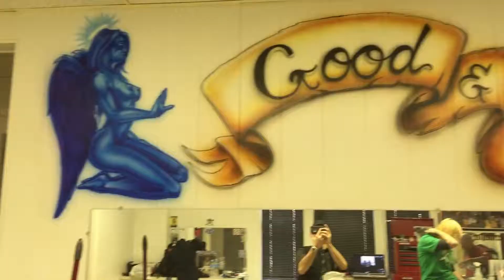20150109 McGuire Mafia Tattoos